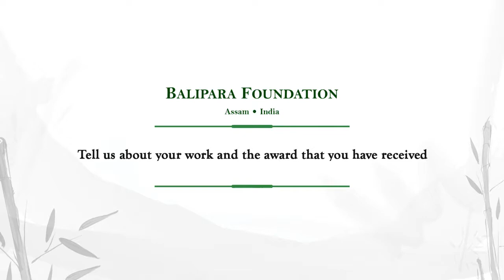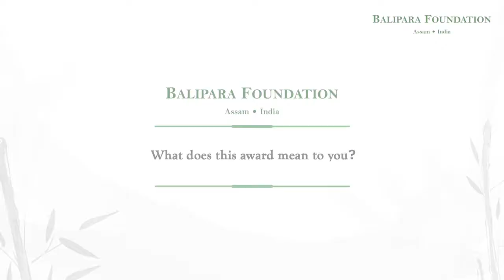BFA 2018: Naturenomics™ Awardee- Narmohan Das